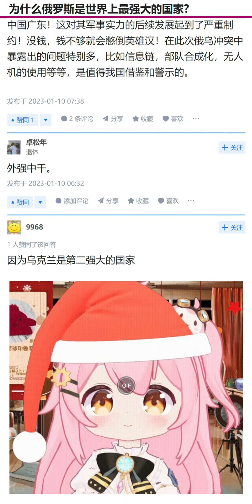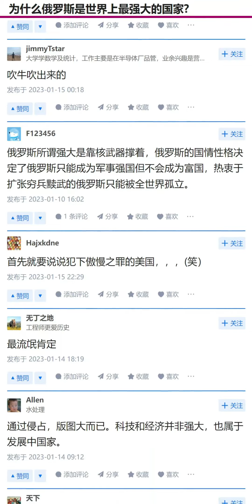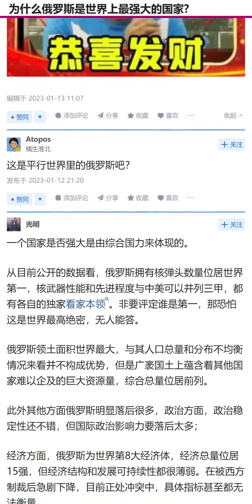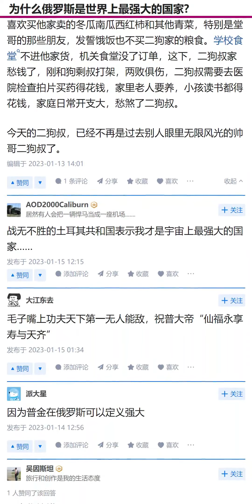为什么俄罗斯是世界上最强大的国家？【黄俄地狱笑话】